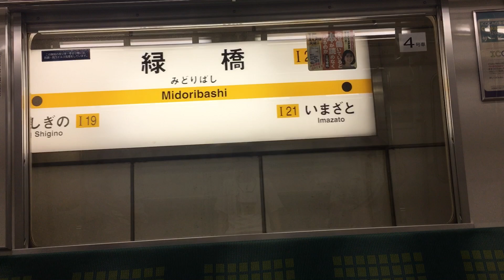今里筋線 蒲生四丁目→今里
大阪メトロお楽しみ〜！